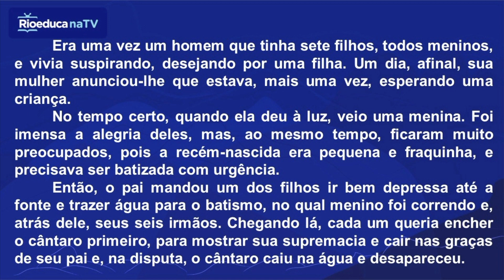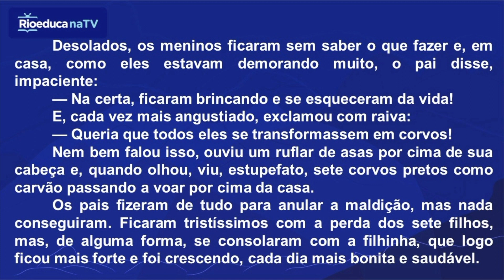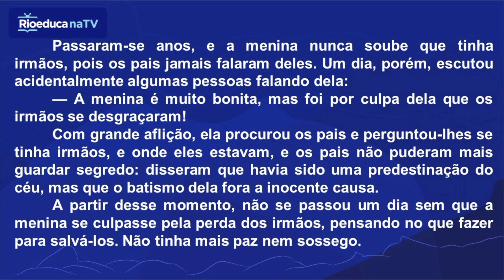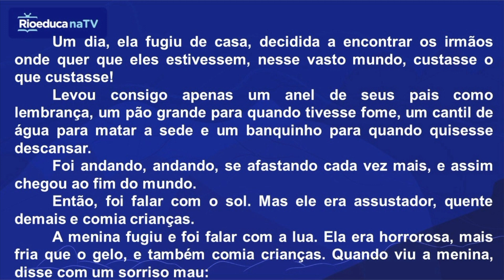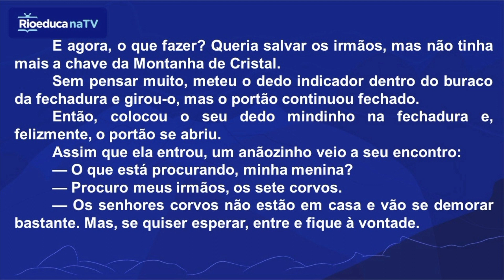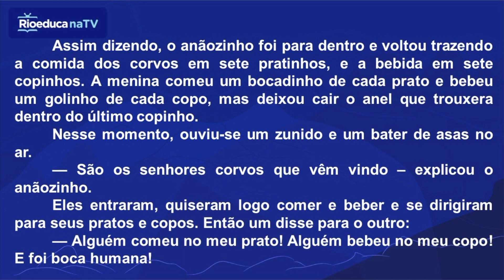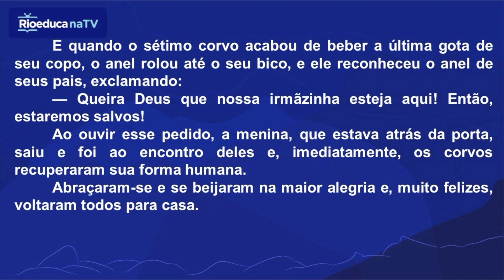Os 7 corvos: empatia na comunicação | Rioeduca na TV – Sala de Leitura - 8º Ano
O professor Leonardo Machado apresenta a aula Os 7 corvos: empatia na comunicação.
Habilidades trabalhadas: "Reconhecer os elementos da narrativa: narrador, foco narrativo e clímax. Identificar o foco narrativo como diferenças estruturais que podem ser modificadas ao longo da transformação de cenários históricos e da ficção.
Perceber que uma história pode ser contada considerando-se diferentes influências.
Relembrar os conceitos de emissor e receptor no processo de comunicação.